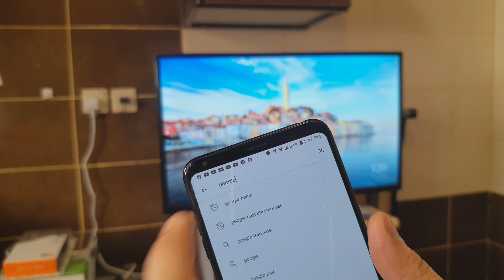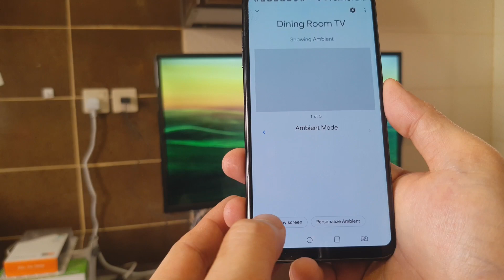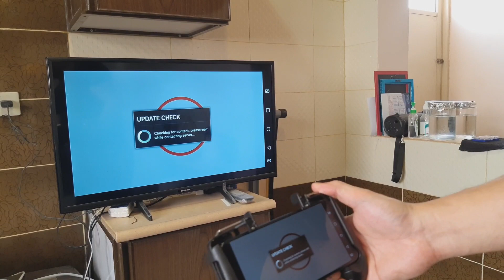Google Chromecast how to install